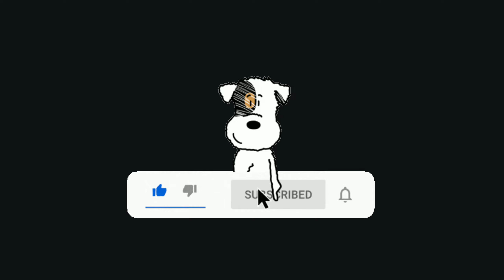Ka thianpa tawngtheilo nen🥺 |NewReign| mizo funny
Kan video te min ngaihhlut sak a min en sak thintu te chungah lawmthu kan sawi e

Video en duh zwng in neih cuan comment lam ah in lo sawi dawn nia😁